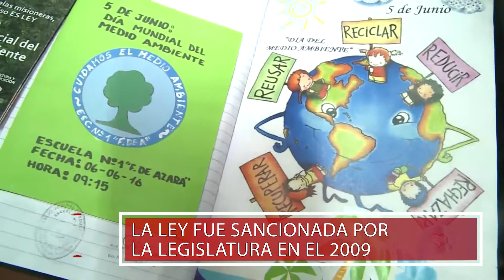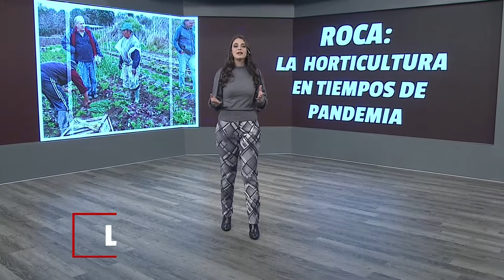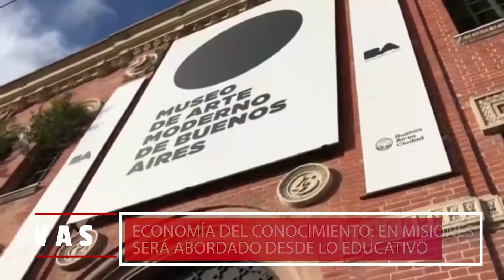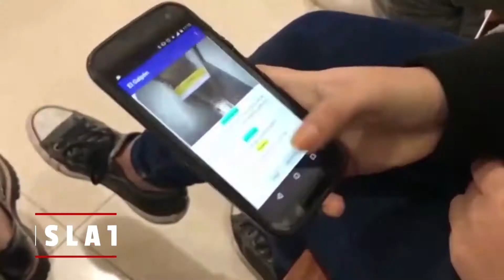LEGISLATIVAS 07 06 20 BLOQUE 2